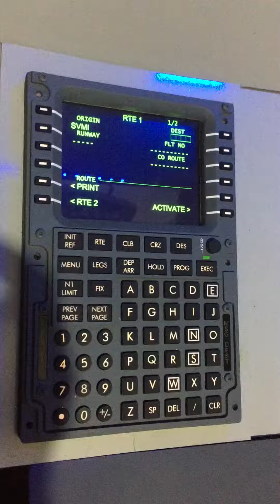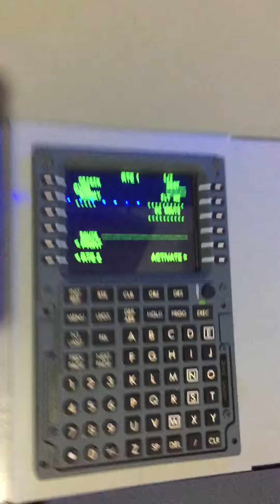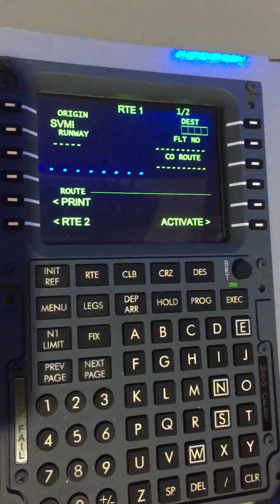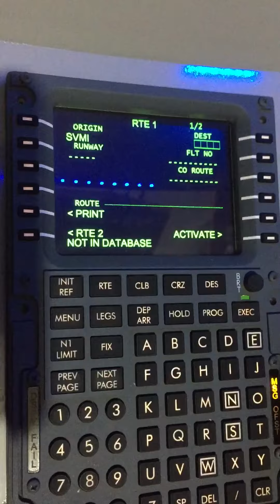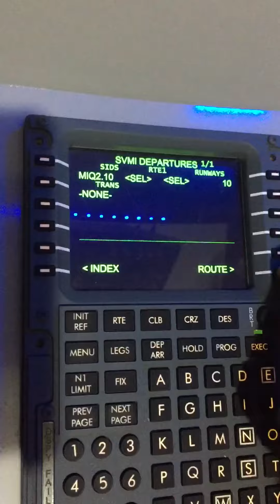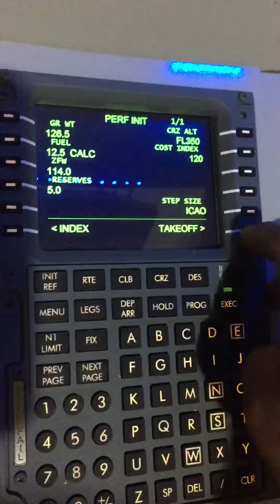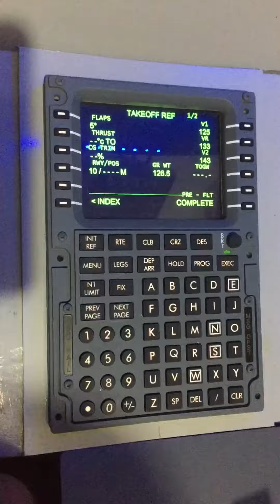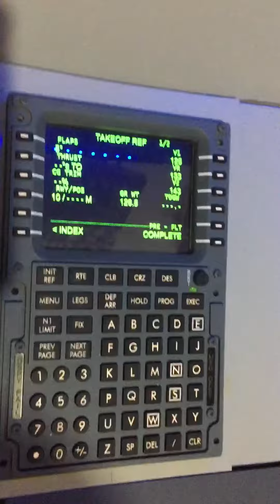CDU 737 opencockpits with 767LEVEL D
CDU de Opencockpits V3 tipo Boeing 737 adaptado para usarlo con el 767 de Level-D con interface de:

CDU Opencockpits V3 Boeing 737 type adapted for use with the 767 Level-D with interface of: